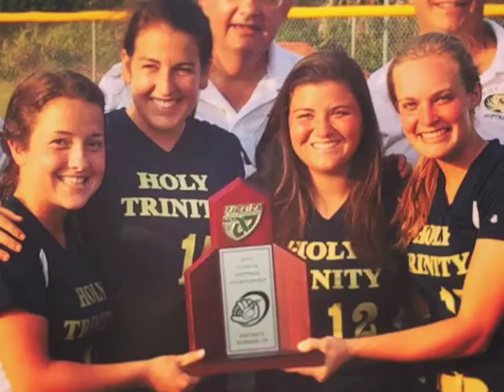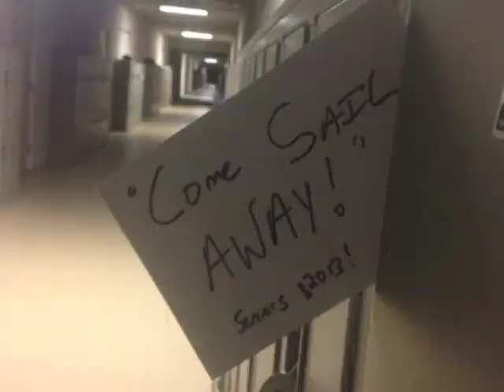Holy Trinity Class of 2013 Senior Video